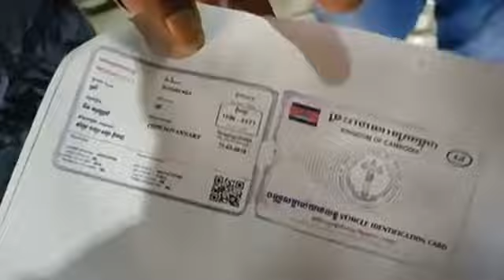ខាងស្រីដ៏ស្រស់ស្អាត ម្នាក់បានយកម៉ូតូគេចេញពីក្នុងផ្ទះសំណាក់ បា ត់ពីថ្ងៃហើយ ខាងប្រុសម្ចាស់ម៉ូតូដើ